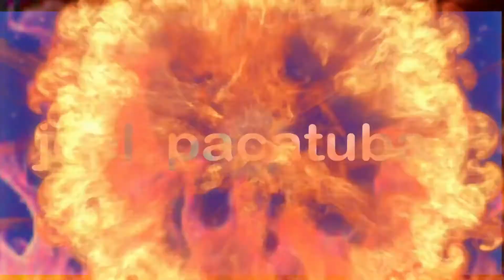Coelho na floresta show pessoal